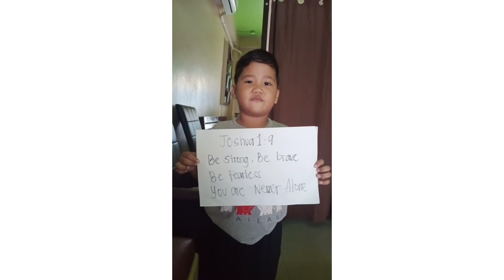SWIMMING TIME/PATUBIG SA BOMBA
Musician: LiQWYD
SWIMMING TIME
Dahil pandemic,Kailangang magtidpid
May mga paraan para makapagsaya na d gumastos.
Pumunta po pala kami sa Bomba ,ito ung tubig na ginagamit para magpatubig sa mga tanim